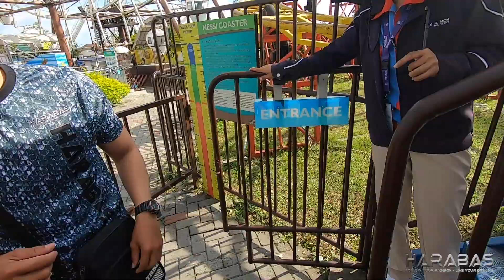EP492-Part 1 - Harabas in the City - Day 3 | Tagaytay Experience | Visit to some Solid Subscribers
Wazzup mga kaharabas!
Samahan nyo po kami sa aming Tagaytay Experience.
Salamat po.
God bless..